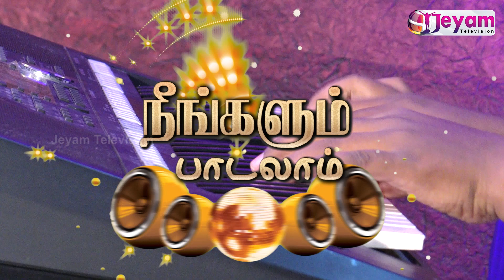sis.Kavitha | Episode-16 | Neegalum Padalaam | Jeyam Tv